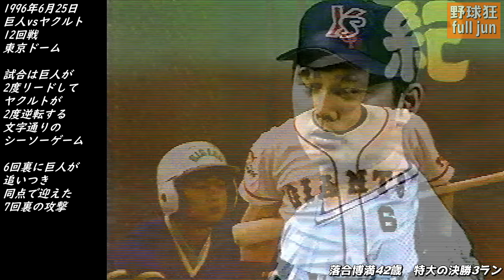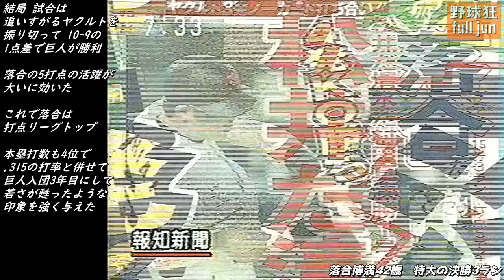落合博満42歳 特大の決勝3ラン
■使用BGM  『Chtulthu』～Youtube Audio Libraryより